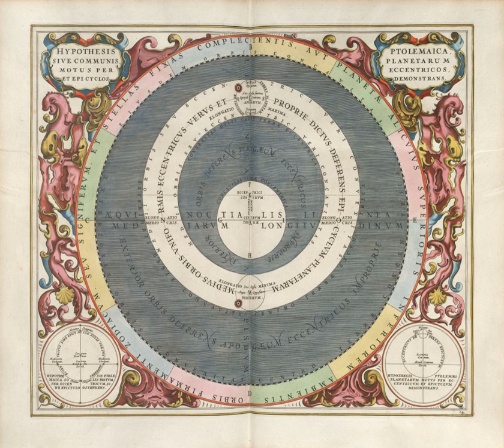Scientific hypothesis | Wikipedia audio article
00:01:42 1 Uses
00:06:49 2 Scientific hypothesis
00:08:18 3 Working hypothesis
00:09:51 4 Hypotheses, concepts and measurement
00:12:46 4.1 Statistical hypothesis testing

- Socrates

SUMMARY
A hypothesis (plural hypotheses) is a proposed explanation for a phenomenon. For a hypothesis to be a scientific hypothesis, the scientific method requires that one can test it. Scientists generally base scientific hypotheses on previous observations that cannot satisfactorily be explained with the available scientific theories. Even though the words "hypothesis" and "theory" are often used synonymously, a scientific hypothesis is not the same as a scientific theory. A working hypothesis is a provisionally accepted hypothesis proposed for further research, in a process beginning with an educated guess or thought.A different meaning of the term hypothesis is used in formal logic, to denote the antecedent of a proposition; thus in the proposition "If P, then Q", P denotes the hypothesis (or antecedent); Q can be called a consequent. P is the assumption in a (possibly counterfactual) What If question.
The adjective hypothetical, meaning "having the nature of a hypothesis", or "being assumed to exist as an immediate consequence of a hypothesis", can refer to any of these meanings of the term "hypothesis".